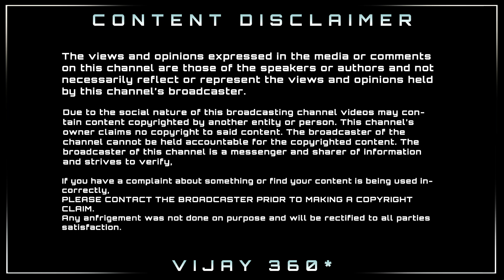தளபதி66 படத்தின் முதல் பாடல் படபிடிப்பிலிருந்து லீக் ஆன வீடியோ - Thalapathy66 Song Shoot Leaked